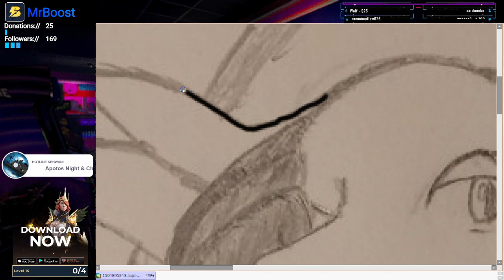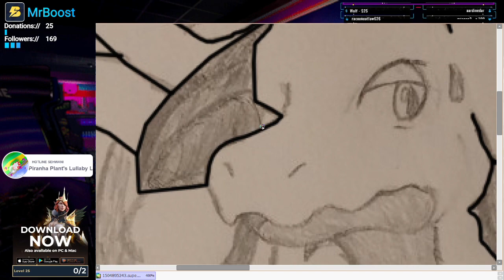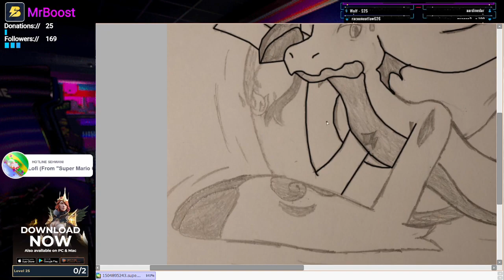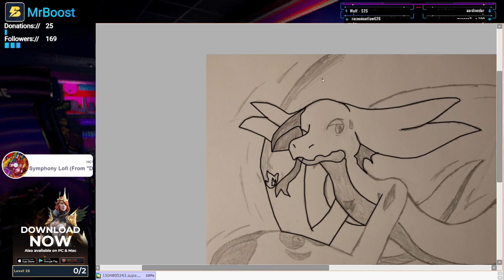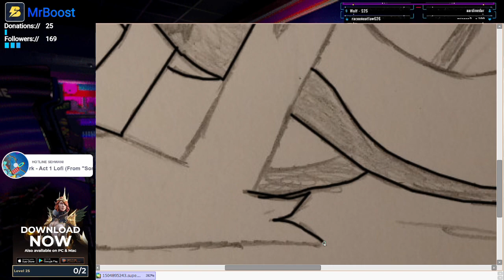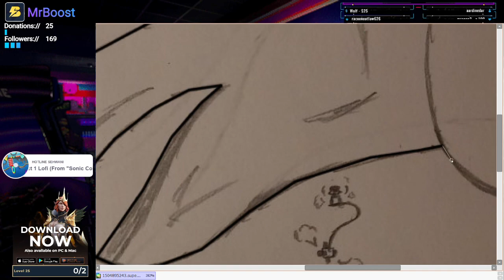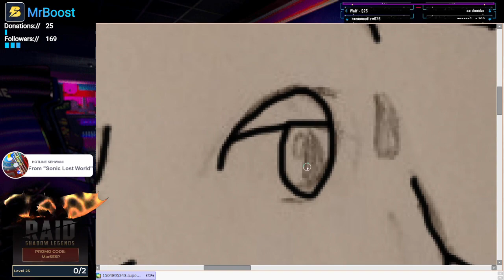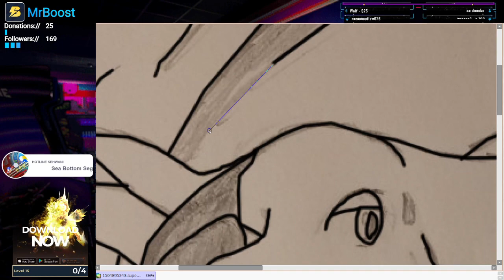jacob inking 1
this art of my good friend supersonic1992